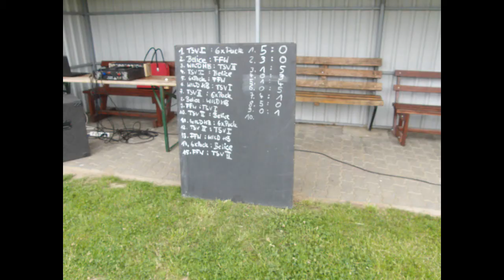Kleinfeldfußballturnier des Tantower SV 23.06.2012